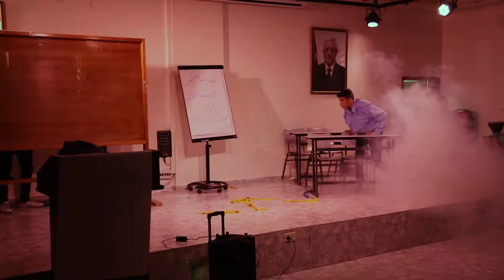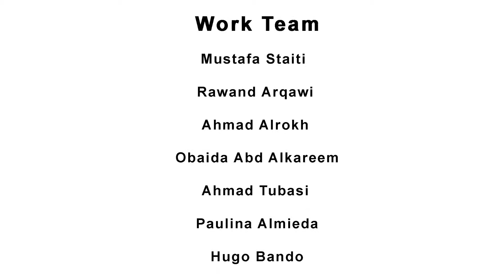02-01067 Youth for Change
Documentary of the ‘Youth for Change’ project implemented in Palestine and Morocco and aimed at building capacities of Palestinian young people in circus, drama and street theatre.

Fragments Theatre. Theatre de l´Opprimé Casablanca / Palestinian Circus school

The project was sub-granted by SouthMed CV SouthMed CV is co-funded by the European Union within the framework of the regional programme Med Culture.